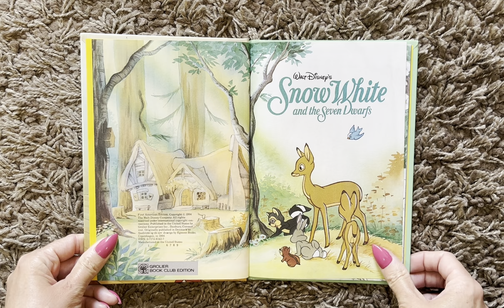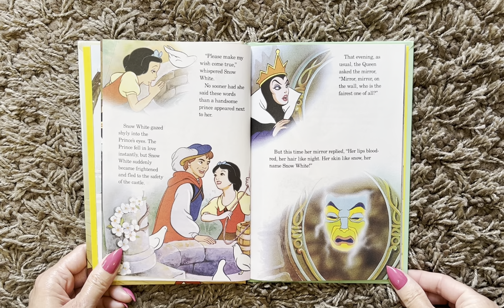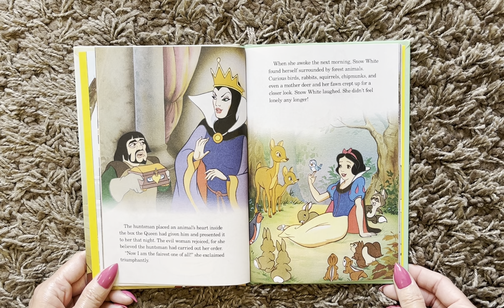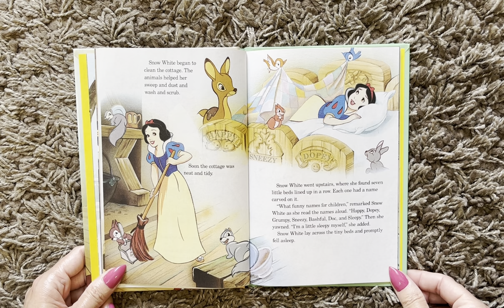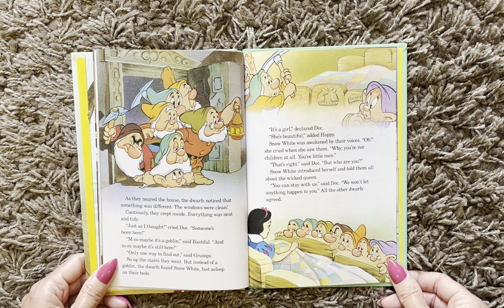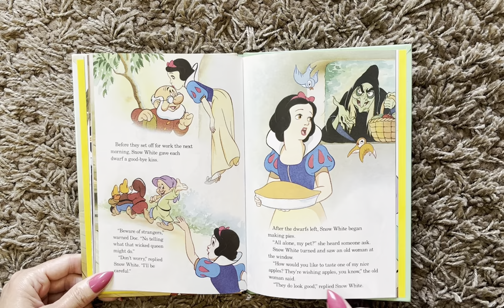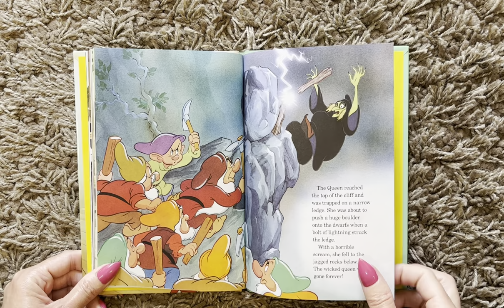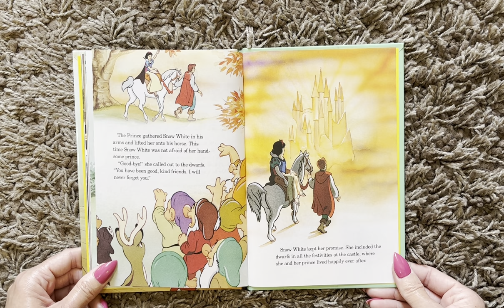Snow White and the Seven Dwarfs (Read Aloud / Read Along Story)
Walt Disney's Snow White and the Seven Dwarfs

      Disney

Disney's Wonderful World of Reading